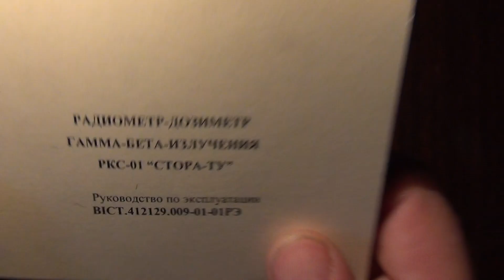☢ Продам дозиметр радиометр СТОРА ТУ (4 счётчика СБМ-20!). For sale dosimeter radiometer STORA TU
☢ Продам дозиметр радиометр СТОРА ТУ (4 счётчика СБМ-20!).
For sale dosimeter radiometer STORA TU

Друзья!

Дозиметр радиометр СРП 88.

Друзья!